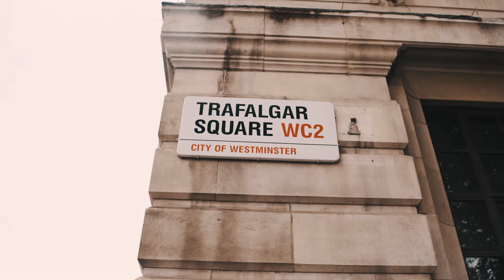Little London Trip - Sony a7sII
My Little London trip with my new camera - Sony A7sII.

Sorry for  bad audio quality, need to work on it in future!